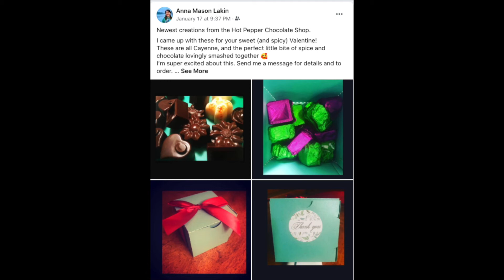CHILI PEPPER CHOCOLATE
I got to try some hot pepper chocolate from Miss Anna Laikin Palmetto cats wife. This is a very unusual treat. So sit back check it out and see what this is all about.